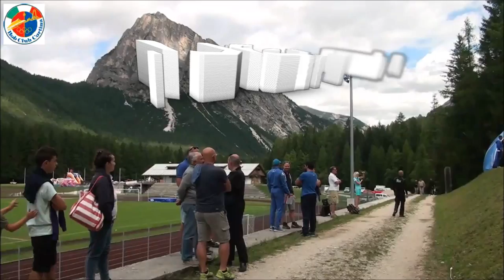Rezzadore: "La riapertura della pista di bob è un sogno che è diventato realtà"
A Cortina in occasione dei campionati italiani di spinta, abbiamo scambiato alcune battute con Gianfranco Rezzadore, Presidente del Bob Club Cortina, il quale si auspica che con la ricostruzione della pista da bob Cortina diventi Centro Federale per le discipline del budello.